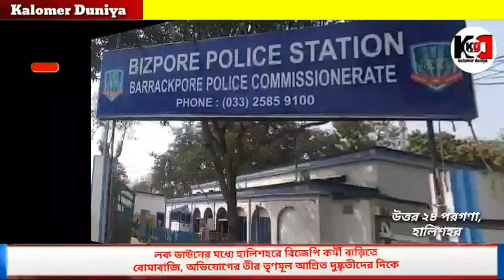হালিশহরে বিজেপি কর্মী বাড়ির ঘটনায় প্রসঙ্গে বিজেপি নেতা থেকে তৃণমূল নেতারা কি বললেন, শুনুন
লক ডাউনের মধ্যে হালিশহরে বিজেপি কর্মী বাড়িতে বোমাবাজি, অভিযোগের তীর তৃণমূল আশ্রিত দুষ্কৃতীদের দিকে